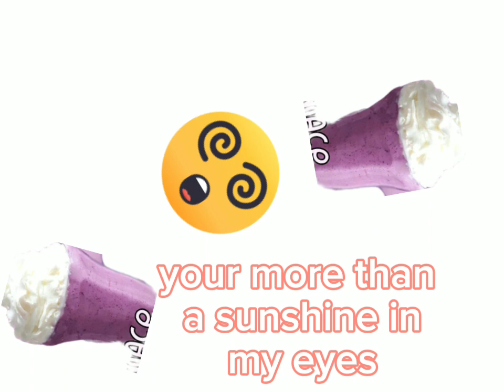the man tries the grimace shake and sunroof music plays